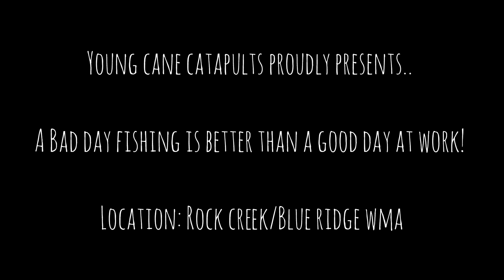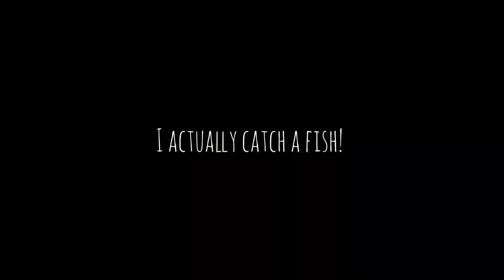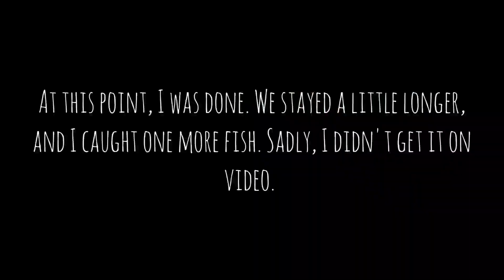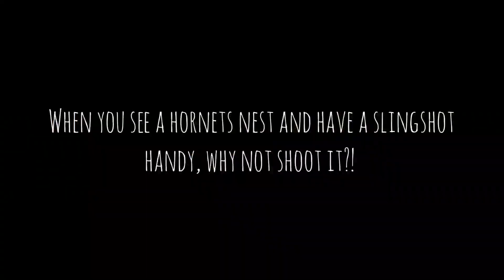A Bad Day Fishing is Better than A Good Day Working!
A little fishing trip with my dad. I didn't catch many, but some is better than none!!